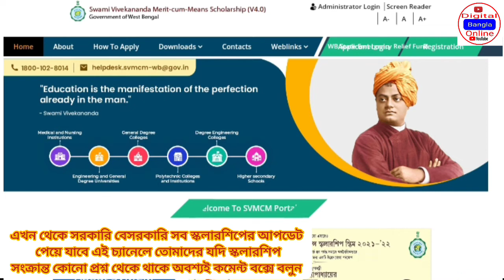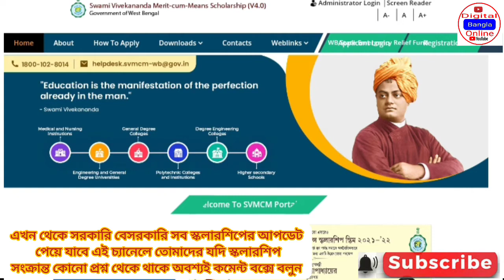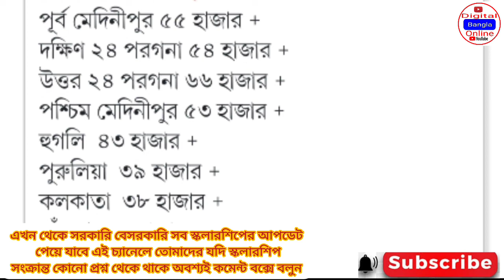Swami Vivekananda scholarship 2022 | payment update | svmcm next fund | svmcm new update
Swami Vivekananda scholarship new payment update
svmcm new fund
svmcm scholarship next fund
Swami Vivekananda scholarship fund available
svmcm new update
last date to verify svmcm scholarship 2022
svmcm
svmcm scholarship
tata scholarship
Swami Vivekananda scholarship apply last date 2022
2022-23 svmcm scholarship application
Vivekananda scholarship
Vivekananda scholarship 2022
Vivekananda scholarship taka kobe dhukbe
svmcm scholarship 2021-22 renewal update
tata scholarship apply online
svmcm scholarship 2021-22 last date
svmcm scholarship application last tade 2022
svmcm latest update
svmcm new update today
scholarship 2022
scholarship news today
scholarship news today west bengal